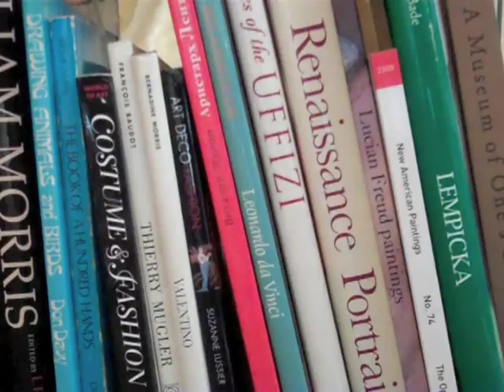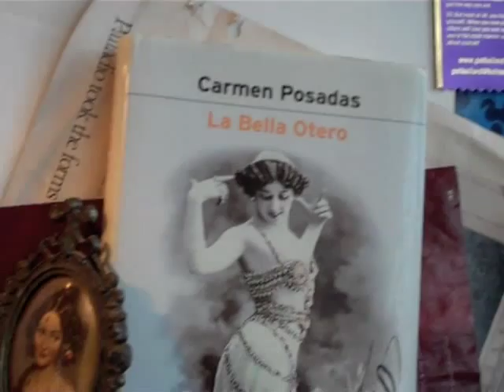The Art of Arabella Proffer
Working in the studio, here is a promo for "The National Portrait Gallery of Kessa: The Art of Arabella Proffer" find out more